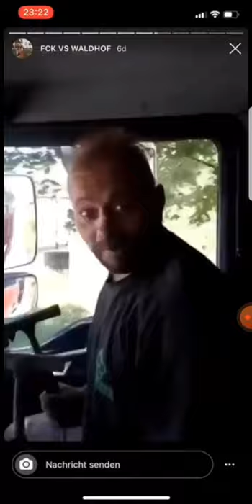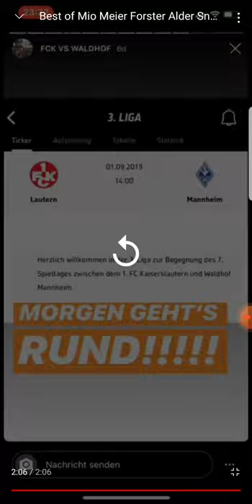Best of Waldhof Ultra 🤭👹👹👹